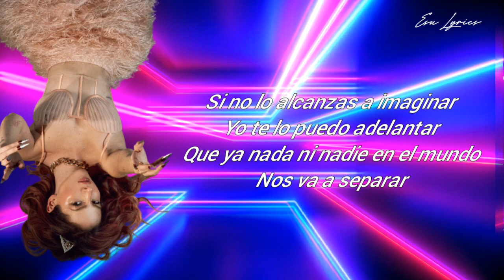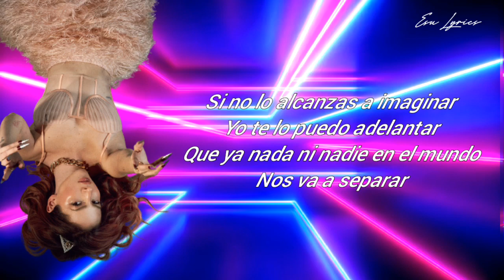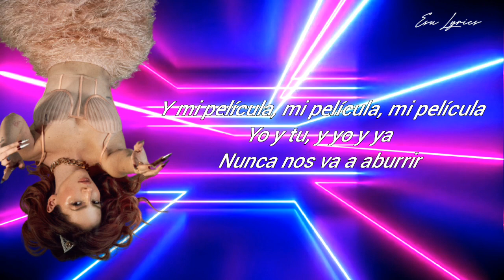Paty Cantu - Mi Película (Lyrics + Letra Esp)